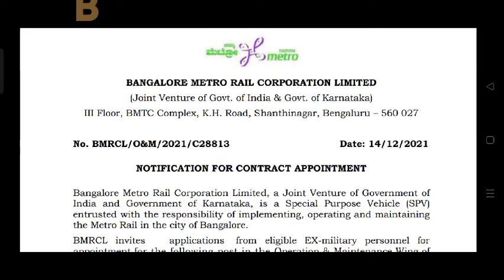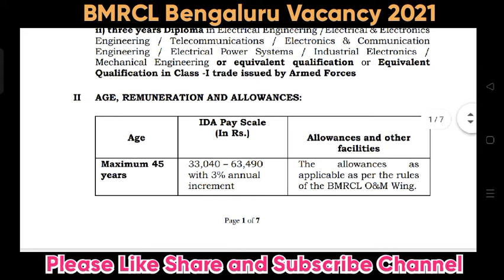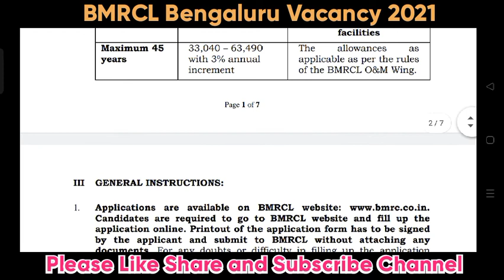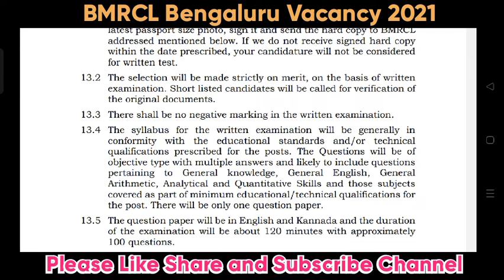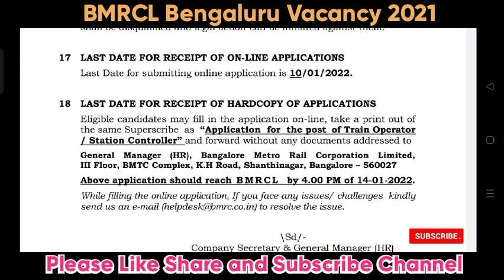BMRCL Train Operator And Station Controller 50 Vacancy Bengaluru 2021 | BMRCL Bengaluru Metro 50 Job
Telegram group for all India job notification :- Hoysala jobs

bmrcl train operator vacancy 2021
bmrcl train operator and station controller vacancy 2021
bmrcl train operator and station controller vacancy bengaluru 2021
train operator and station controller vacancy in bmrcl bengaluru 2021
bmrcl station controller recruitment 2021
bmrcl train operator bharti 2021
railway ntpc vacancy 2021
bmrcl bengaluru vacancy 2021
bmrcl vacancy 2021
bmrcl train operator recruitment 2021
bmrcl train operator online form 2021
Hoysala jobs
jobs in karnataka
karnataka jobs
police jobs
police constable jobs
karnataka police
Kishor Patange
Kishor
kpsc
kpsc recruitment
kpsc notification
govt jobs in Karnataka
ampua jobs
tech star in Kannada
ampua
hoysala